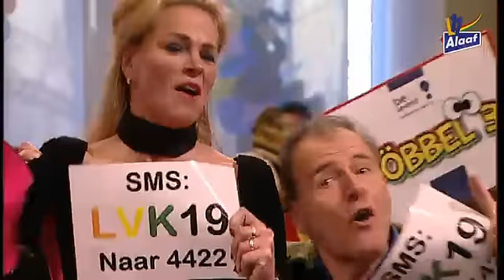L11 Alaaf: Compilatie Halve finale 1 LVK 2014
Tijdens halve finale LVK 2014 op 11 januari 2014.